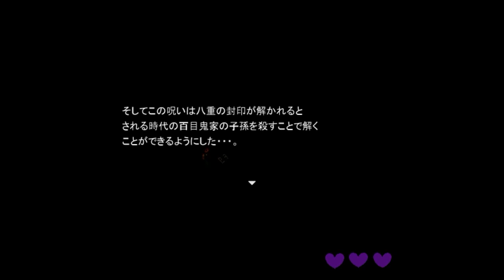呪いなんかに負けたら目っ！【呪目 怨】実況 Part5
八重の目的はめっちゃ自己中

一族の秘密と紗枝が誘拐された理由が発覚！そして祖先から受け継がれる願い・・・